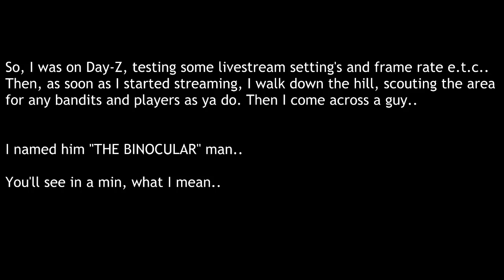Day-Z: THE BINOCULAR MAN (BEWARE)